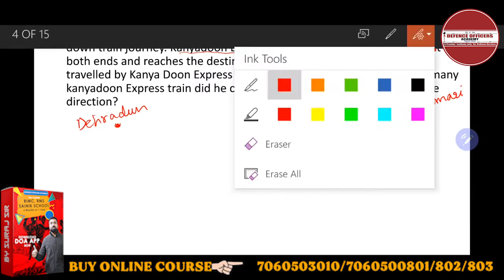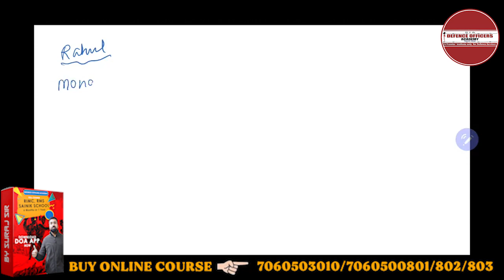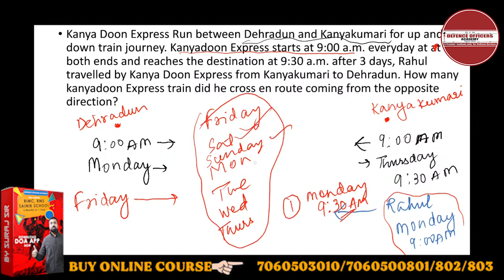Kanya Doon Express Run between Dehradun and Kanyakumari for Up and down train journey.| By Suraj Sir